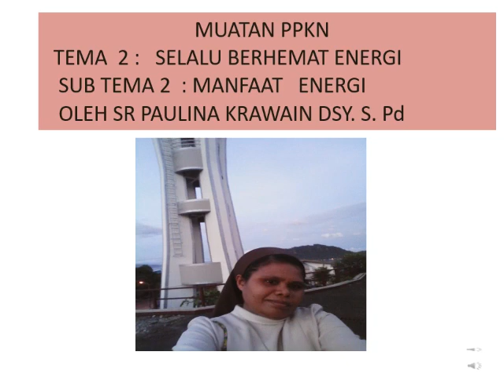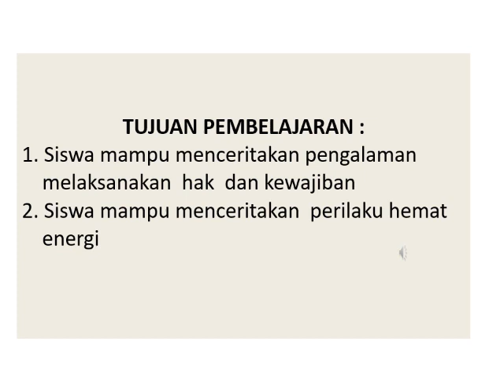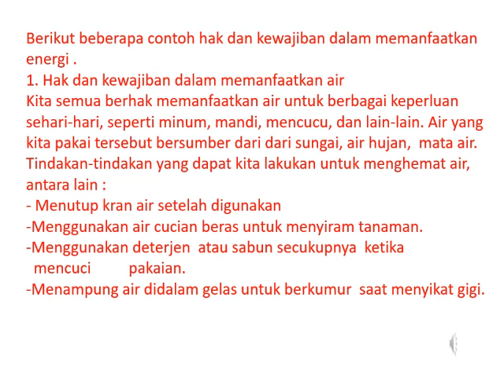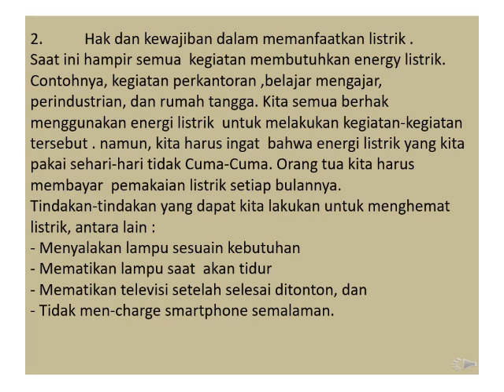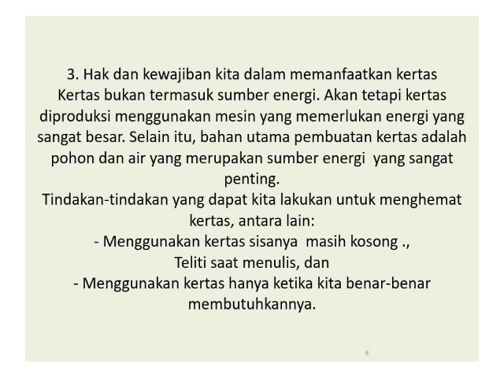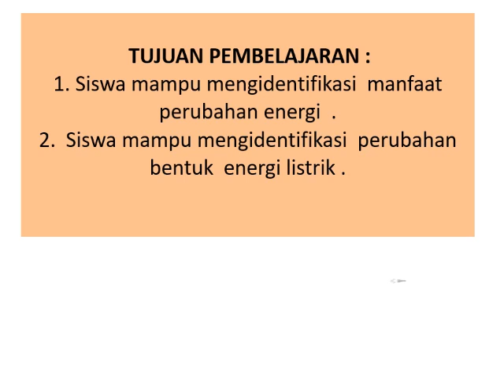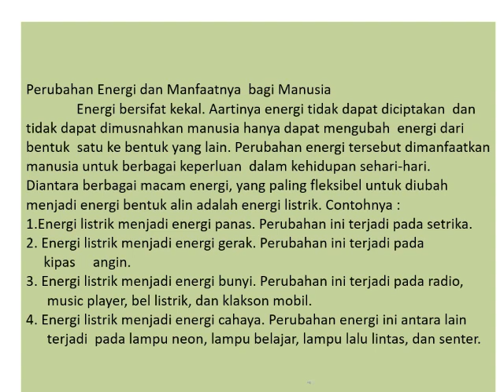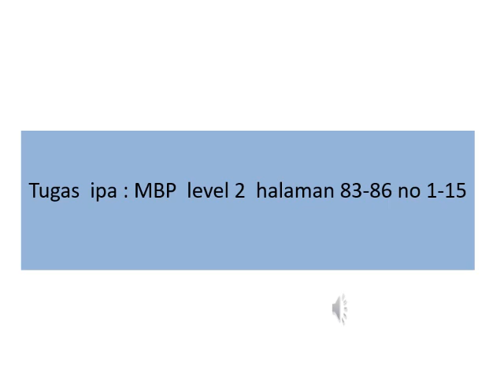Pembelajaran Kelas 4 Tema 2 Sub Tema 2; Muatan PKN dan IPA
PKN; Hak dan Kewajiban berkaitan dengan Hemat Energi
IPA; Perubahan Energi, Energi Listrik